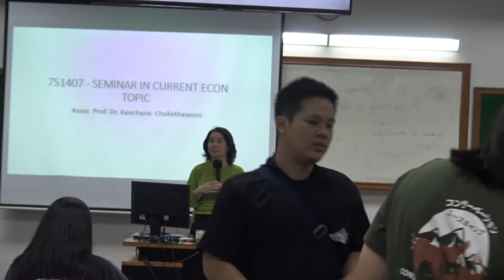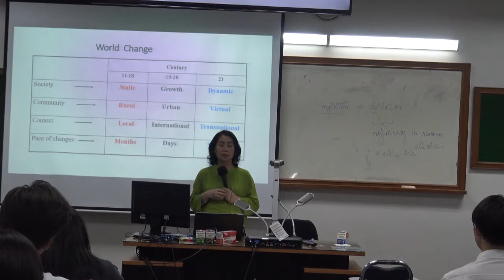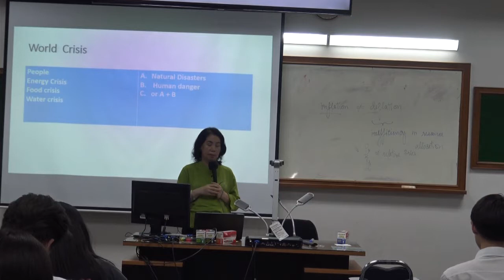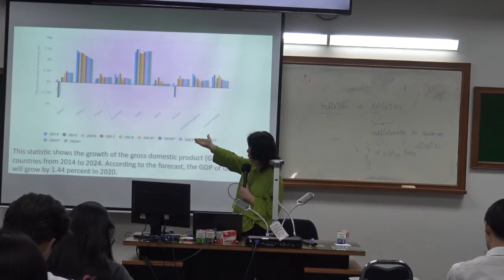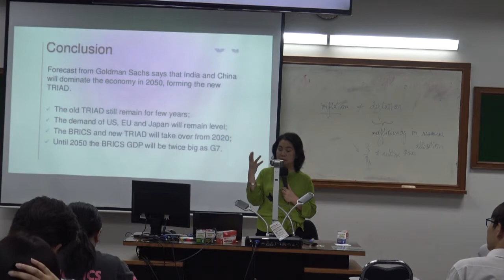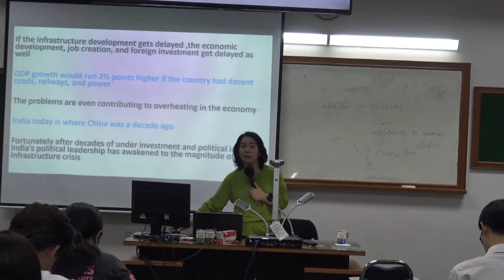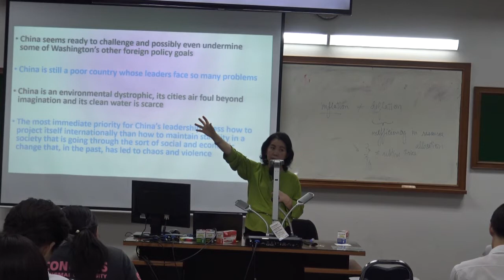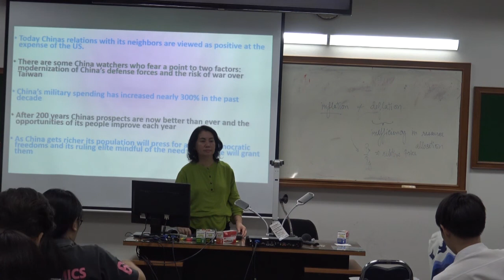751407 อ กาญจนา 9 9 2019